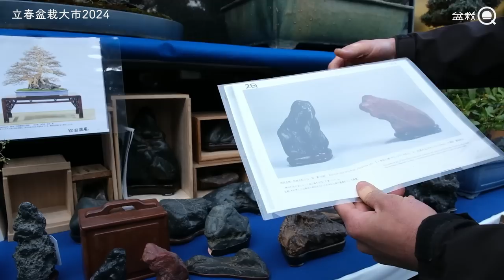【速報】立春盆栽大市2024が楽しすぎました【盆栽Q】